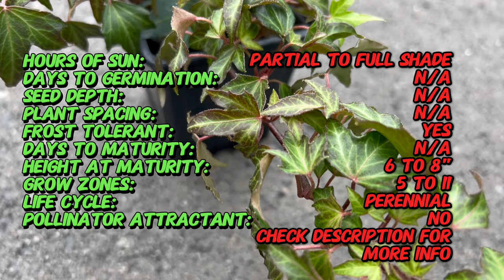Exploring NEEDLEPOINT IVY in 2 Minutes | (Hedera helix)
In today's video, we're embarking on an exciting journey to explore the world of NEEDLEPOINT IVY. Join us as we dive into its rich history, learn about its unique characteristics, discover its preferred companions, and delve into valuable growing tips. We'll also explore its diverse uses in gardening and farming.

Here's a sneak peek at what we'll cover:

Latin name: Hedera helix 'Needlepoint'
Common name: Needlepoint Ivy
Type: Evergreen vine or ground cover
Sun Exposure: Partial to full shade
Soil Requirements: Well-draining soil; adaptable to various soil types
Watering: Keep soil consistently moist; prefers slightly acidic to neutral soil
Height: Trailing or climbing, can reach up to 6 to 8 inches in height
Spacing: Plant or space according to the desired coverage area
Leaf Shape: Needle-like, deeply lobed leaves
Leaf Size: Small leaves with pointed lobes
Leaf Color: Dark green
Days to Germination: Not applicable; typically propagated from cuttings
Days to Maturity: Grows and spreads over time
Frost Tolerance: Hardy in USDA zones 5 to 11
Hardiness Zones: USDA zones 5 to 11
Special Features: Fine texture, excellent ground cover or climbing vine, low maintenance
Uses: Ground cover, climbing vine, container plant, erosion control
Maintenance: Prune to control spread and shape; tolerates heavy pruning
Growing Tips: Provide support if using as a climbing vine; avoid planting in full sun in hot climates
Pest and Disease Resistance: Generally resistant but watch for pests like aphids and spider mites
Note: Hedera helix 'Needlepoint' is valued for its fine-textured, needle-like leaves, making it a popular choice for ground cover or as a climbing vine in various garden settings. It's relatively low-maintenance and adapts well to different light conditions.